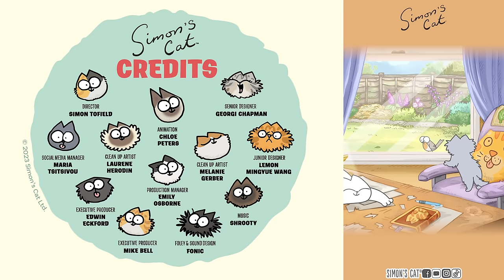OH DEER! A CHRISTMAS SPECIAL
Oh Deer...! Simon's Cat finally gives in to the Christmas spirit in our latest festive special.
Credits -
Director: Simon Tofield
Animation Director: Rachel Thorn
Animation: Chloe Peters
Clean Up Artist: Laurene Herodin & Melanie Gerber
Senior Designer: Georgi Chapman
Junior Designer: Lemon Mingyue Wang
Production Manager: Emily Osborne
Social Media Manager: Maria Tsitsivou
Executive Producers: Edwin Eckford, Mike Bell
Foley & Sound Design: Fonic
Opening Title Music: Shrooty